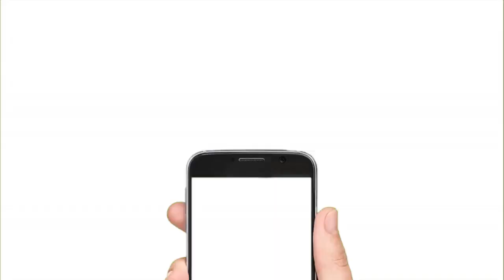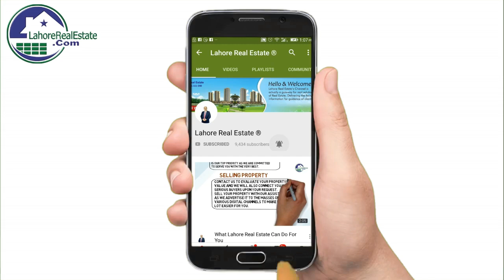DHA Bahawalpur Latest Development Updates by Lahore Real Estate Mar 11, 2019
DHA Bahawalpur Latest Development Updates by Lahore Real Estate March 2019